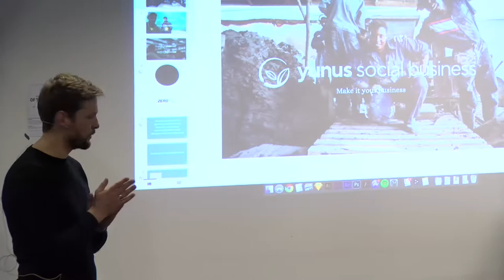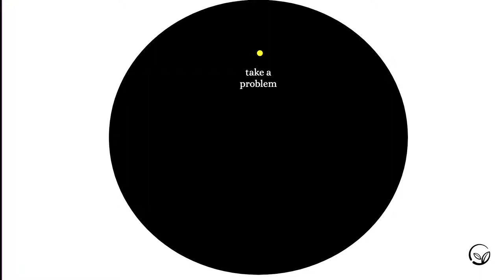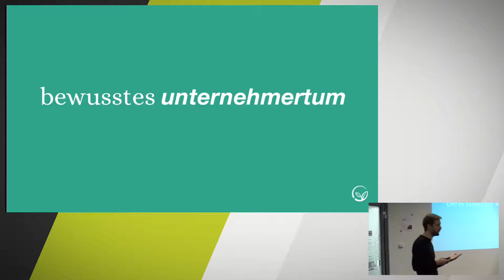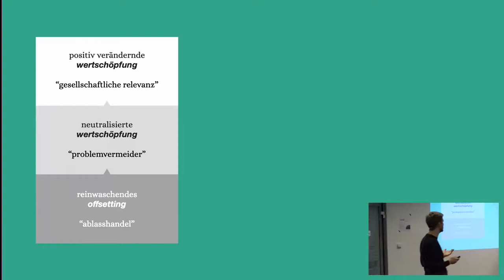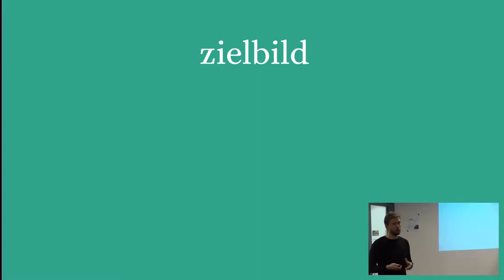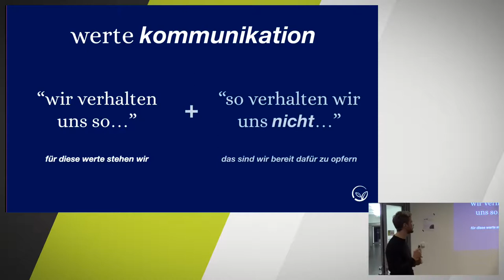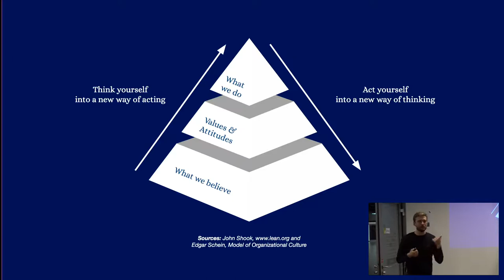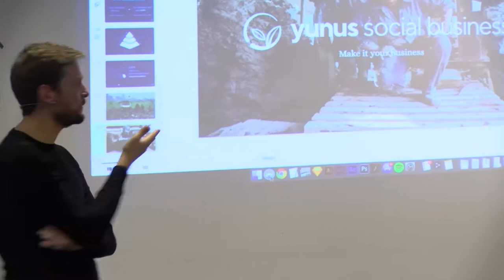Keynote: Social Business